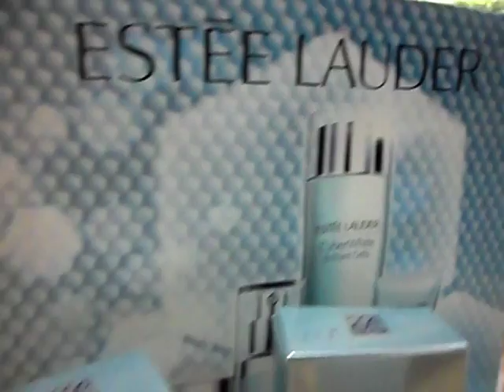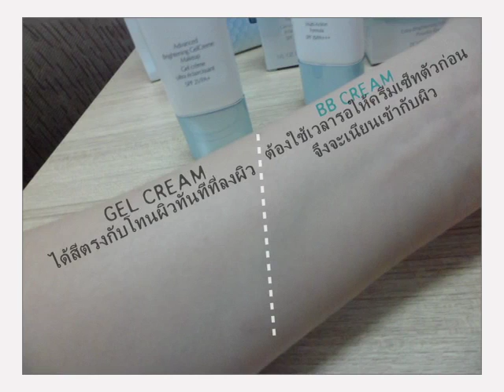Estee CyberWhite : BB Cream/Gel Cream/Loose powder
ได้เป็นผู้ชนะการประกวด Estee Lauder beauty vlogger search ค่ะ ได้รางวัลเซ็ทใหญ่ เลยทะยอยๆ เอารีวิว เป็นเซ็ท make up ก่อนนะจ้ะ Estee Lauder CyberWhite BB Cream / Gel Cream Make up / Loose powder